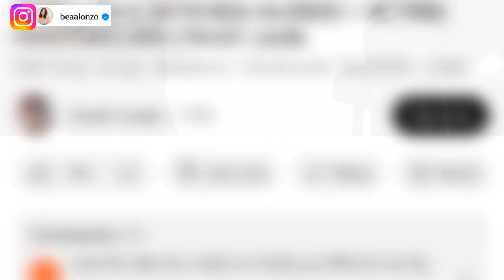Dominic Roque DUMIRETSO AGAD kay Bea Alonzo mula JAPAN , RANDOM SURPRISE !